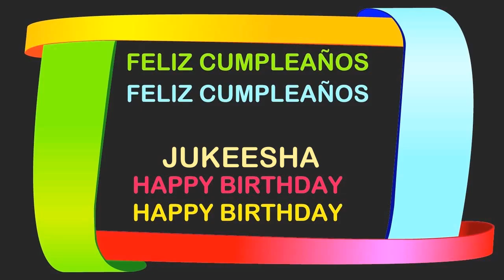Jukeesha Birthday Postcards & Postales - Happy Birthday